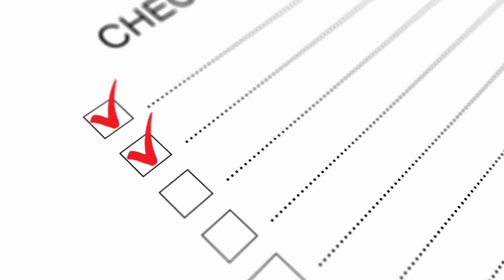Announcements 092224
MUSIC
Happy Opener
Korolkov
Content found during: 0:02 - 0:24